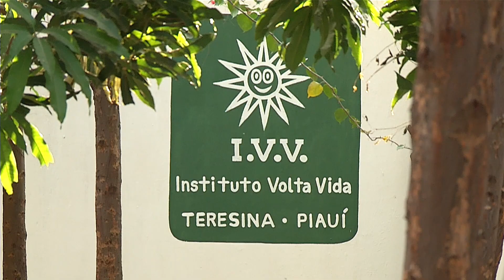Instituto Volta a Vida possui capacidade para acolher 100 internos